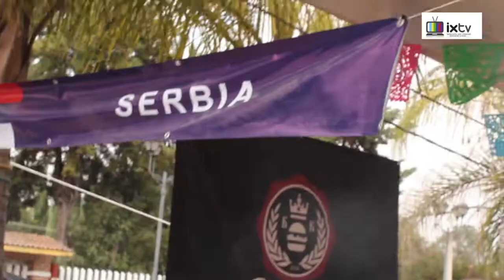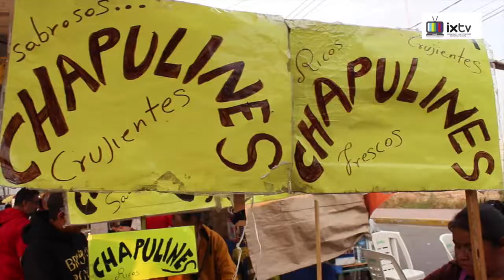Feria Internacional de la piñata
La elavoracion de la Piñata ya es una tradicion en Acolman y en el mes de Diciembre en la epoca de las Posadas se Festeja su tradicional Feria Internacionl de la Piñata Acolman 2019 te esperamos en el 2020